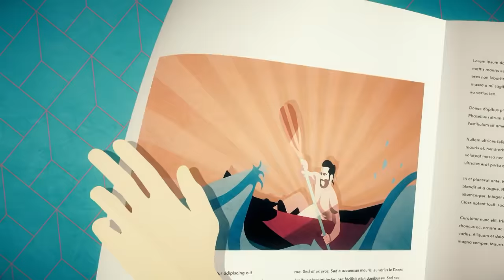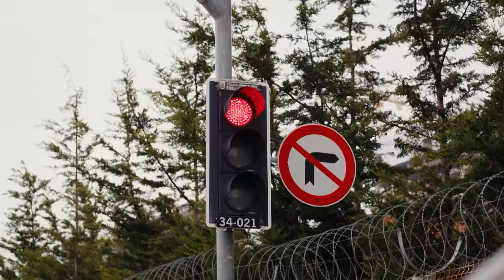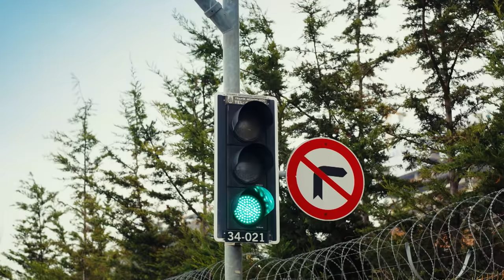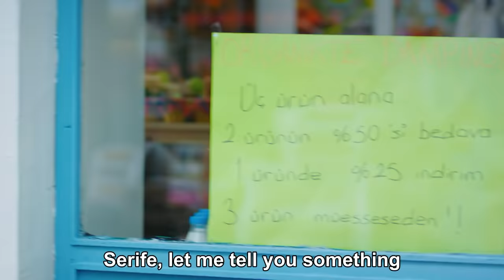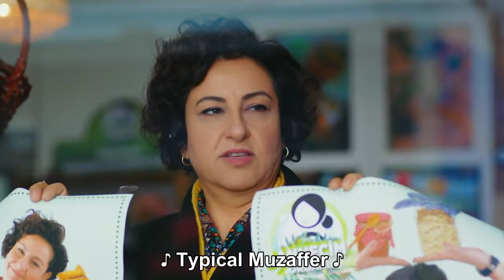Early Bird - Episode 96 (English Subtitles) | Erkenci Kus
Production : Gold Film
Producer : Faruk Turgut
Director: Çağrı Bayrak - Aytaç Çiçek
Scenario: Aslı Zengin - Banu Zengin Tak - Ayşe Kutlu